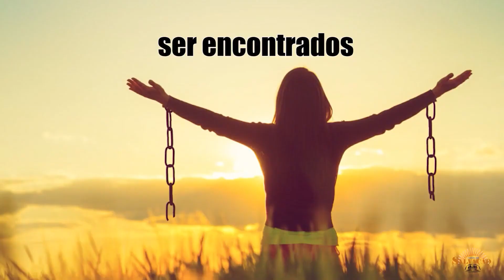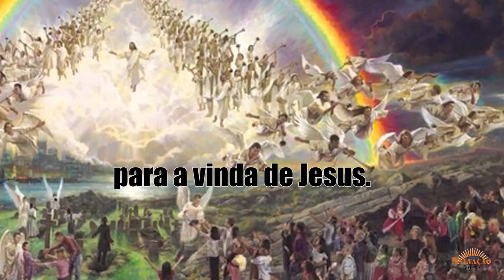TOUR PELO MEU SIMPLES JARDIM